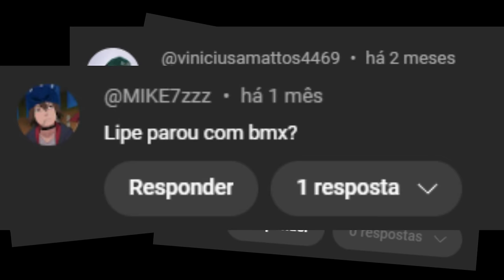Os MLK achou que consegue dar GRAU NA MINHA BMX! 😂😂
♡ Street de bmx com a galera e testando as pedalerias da 77 parts!!!

Instagram da rapaziada:

_augustuu
mateusinho_bmx
italookubo
dudutamega_
fabiomelim
_ricardo.magno

➔Kraft capacetes - Os capacetes que uso e recomendo! - @kraft_capacetes